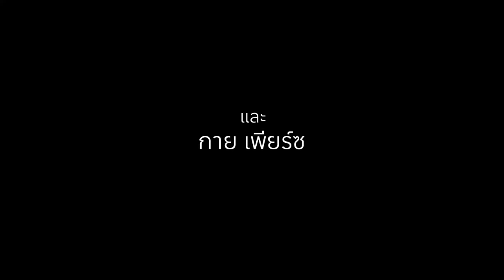The Clearing | ตัวอย่าง | Disney+ Hotstar Thailand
เตรียมตัวให้พร้อมกับความหลอนของลัทธิมืด ในซีรีส์แนวจิตวิทยาระทึกขวัญ สร้างจากวรรณกรรมชื่อดัง The Clearing เริ่มสตรีม 24 พฤษภาคมนี้